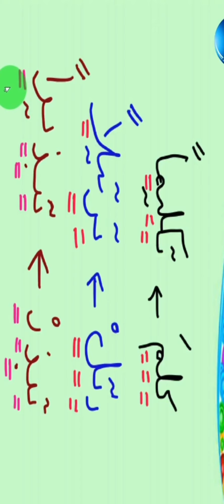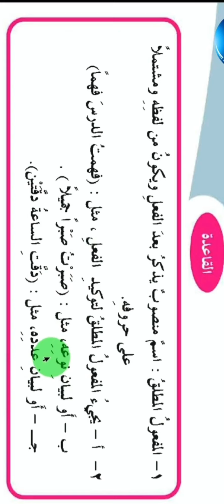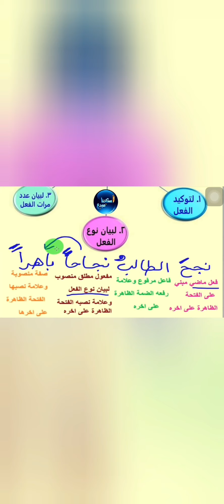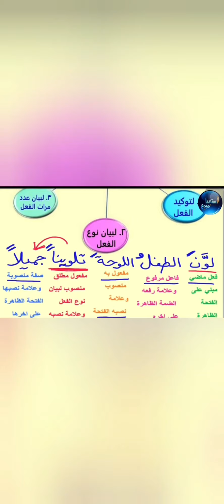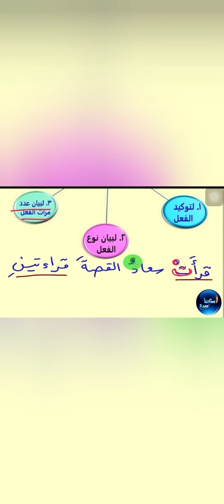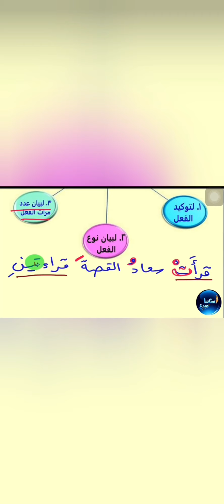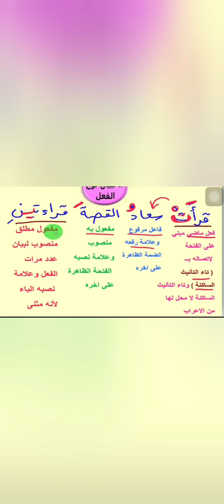الصف السادس الابتدائي المادة:- اللغة العربية